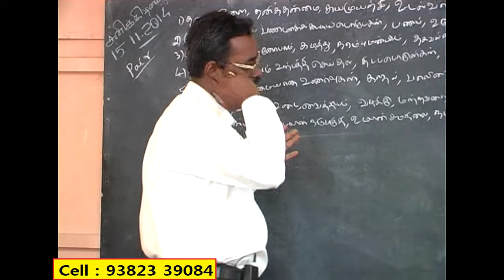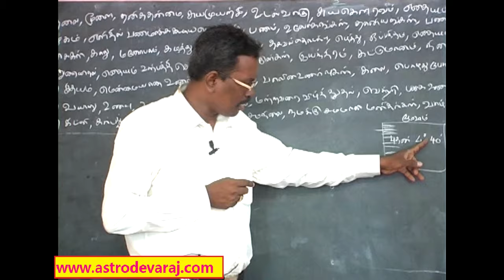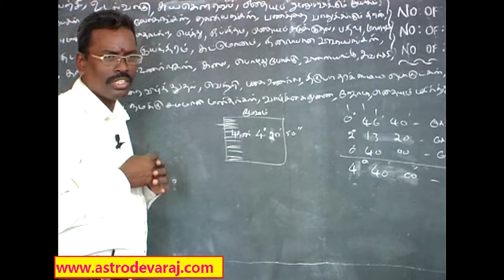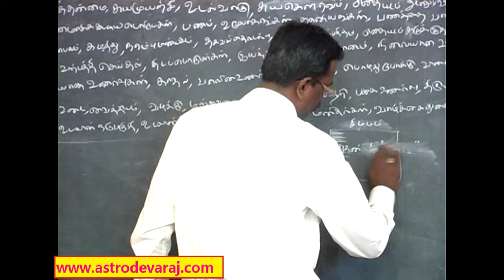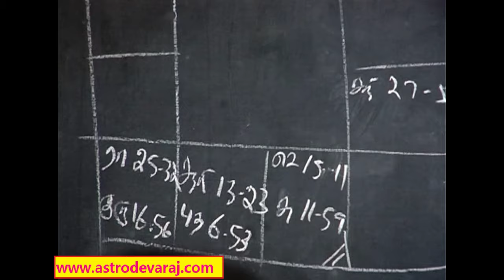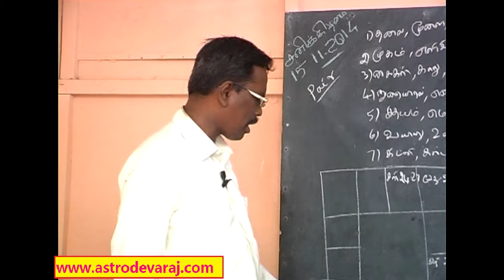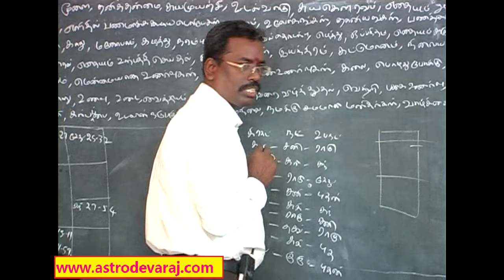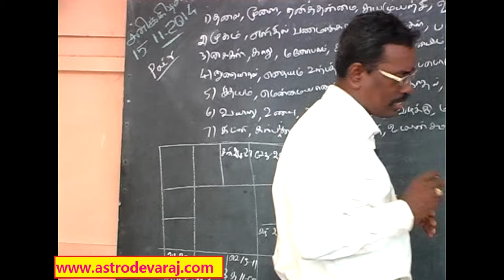006, BASIC KP ASTROLOGY CLASSES IN CHENNAI , Cell: 9382339084, KP Astrology In Tamil